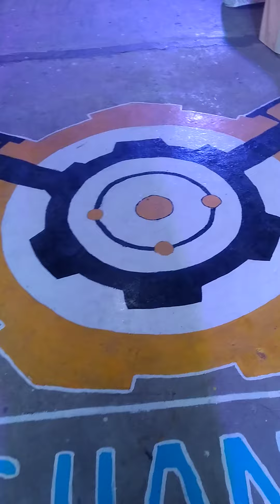GIMT Biswakarma Puja